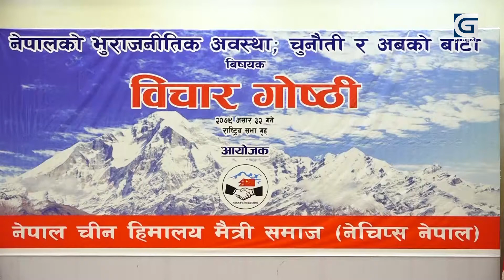विदेशी हस्तक्षेप बढेको नेताहरुको स्वीकारोक्ती